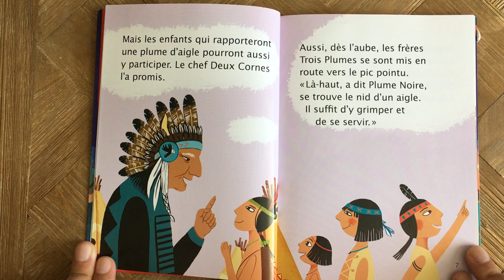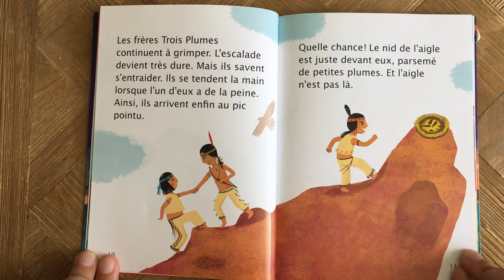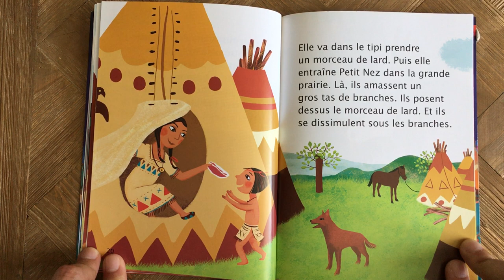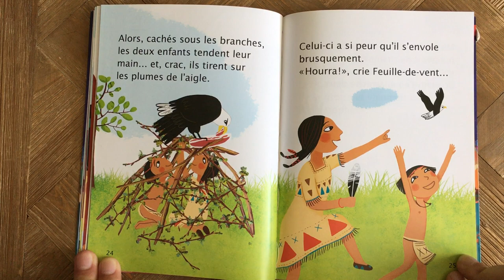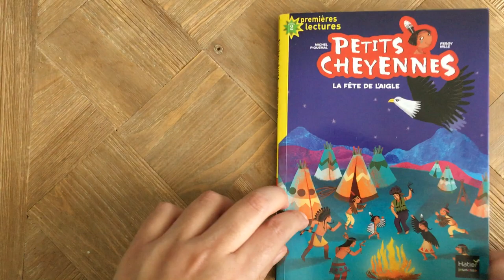Lecture : "La fête de l'aigle" de Petits Cheyennes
Lecture de "Petit Cheyennes", tome 1 "La fête de l'aigle", de Michel Piquemal.